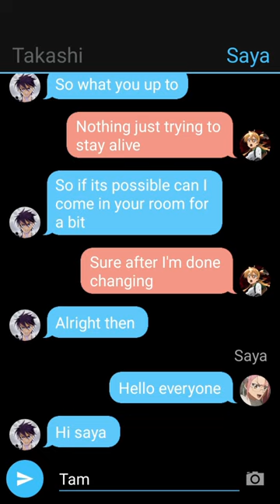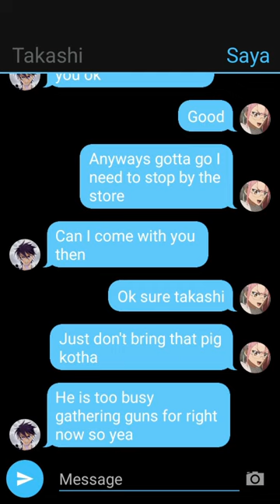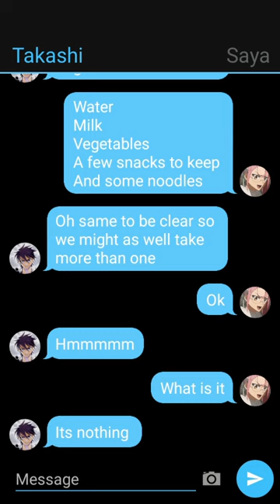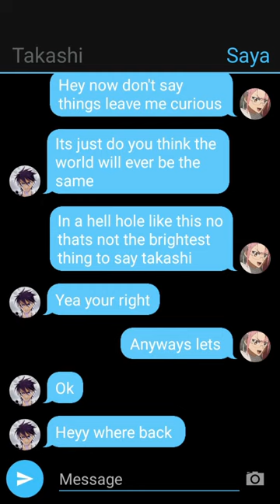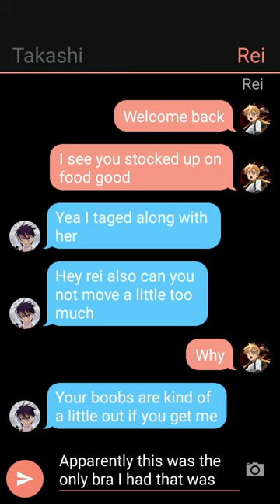[highschool of the dead love story pt1 with Takashi,rei and saya!]